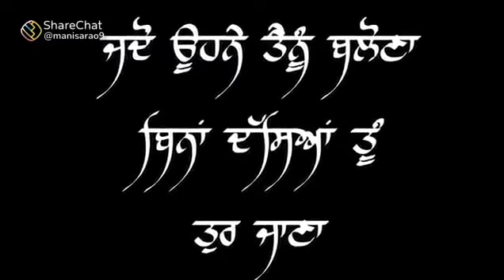black screen satuts # hit what's app satuts video 🤟🤟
black screen satuts # hit what's app satuts video 🤟🤟 hit satuts video new black screen satuts video hit satuts video 🔥🔥🔥